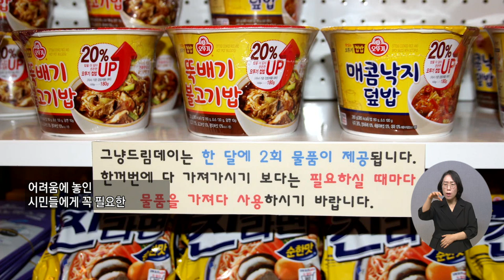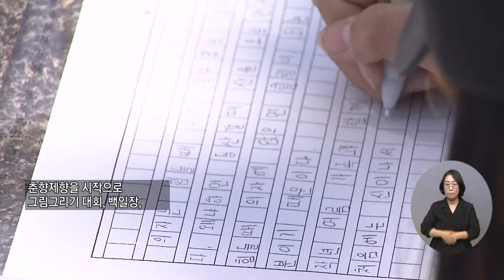20220512 복지TV 지역네트워크(만만한뉴스) 전체영상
20220512 복지TV 지역네트워크(만만한뉴스) 전체영상

1_지역주요) 찾아가는 복지서비스 ‘그냥드림 데이(DAY)’_정운선 기자

2_지역주요) 남원시, ‘다시, 사랑’ 제92회 춘향제 개막_장유진 기자